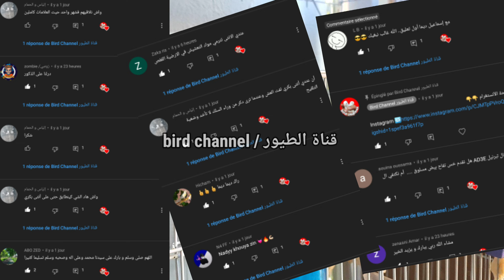أكل أنثى الكناري لزيادة عدد البيض وقت الوضع و تفادي المشاكل 👌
مرحبا بكم جميعا و بجميع الوافدين الجدد اتمنى ان تنال القناة إعجابكم و رضاكم و لا تنسوا الإشتراك في القناة و تفعيل زر الجرس 🔔 ليصلك كل جديد و شكرا ❤️

فأنا أيضا أحب هذه المخلوقات الرقيقة 🕊️ لهذا اقوم بتربيتها و أتكلم عن اي شيء يخص هذا المجال ❤️
اه نسيت أحب أيضا القهوة ☕ ✅✅✅✅❤️❤️
حساباتي الرسمية  لتواصل معي 👇🏻👇🏻